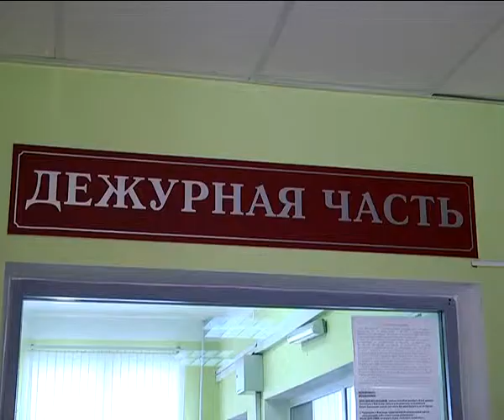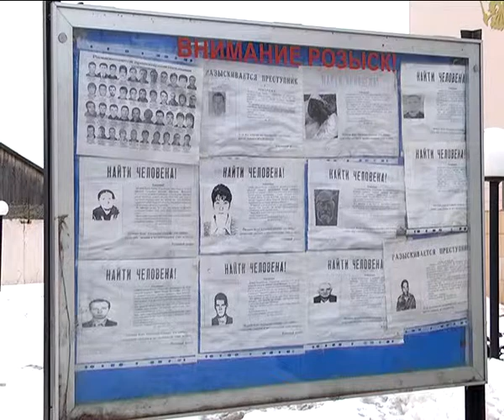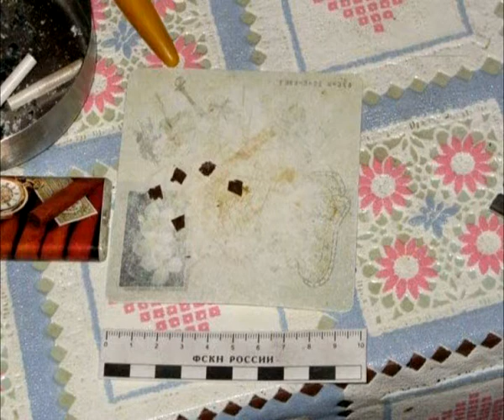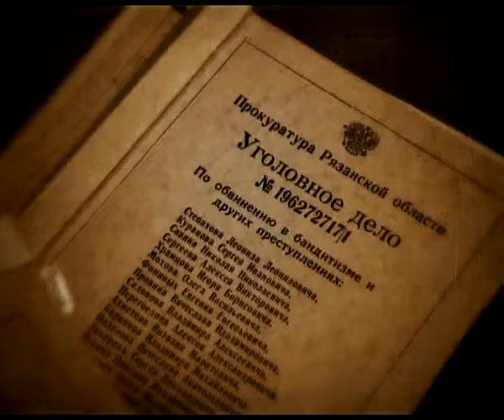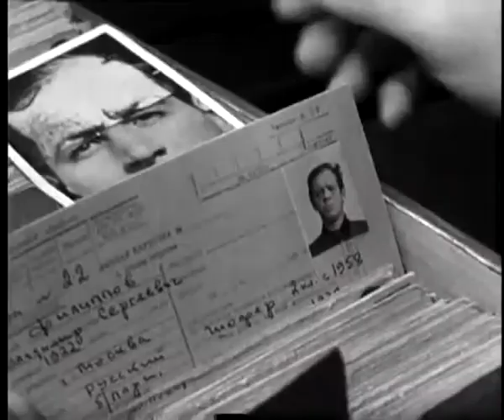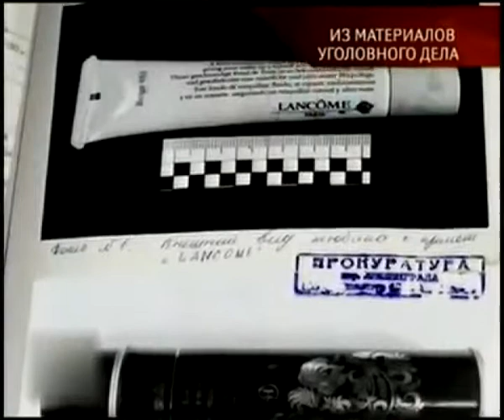Вызов принят 06.03.14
Ели, пили и делили - полиции задержала ночных налетчиков, наследивших в пяти районах области. Только без жертв - спасатели МЧС приняли участие в масштабных учениях с крушением поезда. Он подражал преступнику, расстрелянному за 20 лет до него, и просил выкуп за то, чтобы люди жили спокойно, через телевизионную программу. Дело «Ленэнерго».